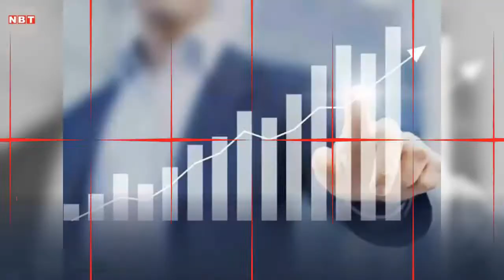कर्ज के जाल में फंसाने वाले हैं ये लक्षण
आम धारणा है कि भारतीय कर्ज लेने को अच्छा नहीं मानते और लेना ही पड़ जाए तो जल्द से जल्द चुकाना चाहते हैं। इस तरह देखें तो उनके कर्ज के जाल में फंसने का डर काफी कम होना चाहिए, लेकिन ET वेल्थ की ओर से हाल में कराए गए एक ऑनलाइन सर्वे का नतीजा कुछ और ही कहानी कह रहा है।